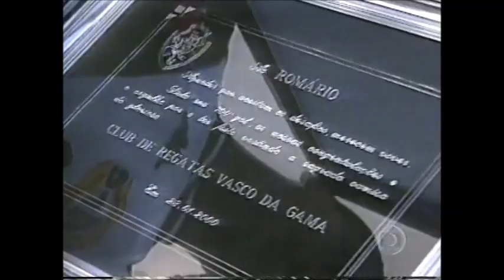Vasco 1 x 0 Corinthians - Torneio Rio-São Paulo 2000